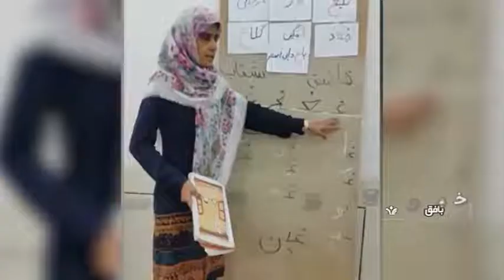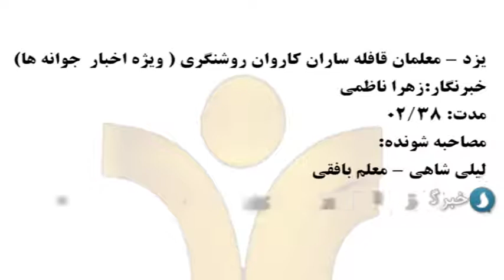معلم قافله سالار کاروان روشنگری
نیمکت‌های چوبی مدارس از درختان جنگل بیشتر ثمر می‌دهد، زیرا ریشه در تلاش‌های دلسوزانه معلم و عشق و ایثار این قشر زحمتکش دارد.